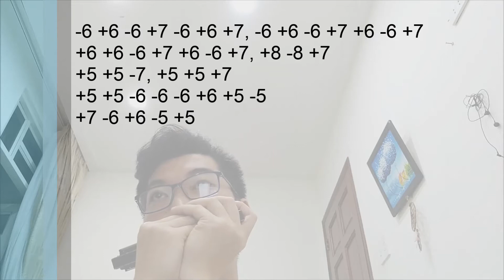Yêu Một Người Phải Chăng Lầm Lỗi - Ưng Đại Vệ | Harmonica cover | Tab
Tone C